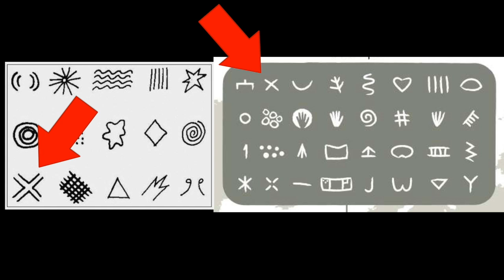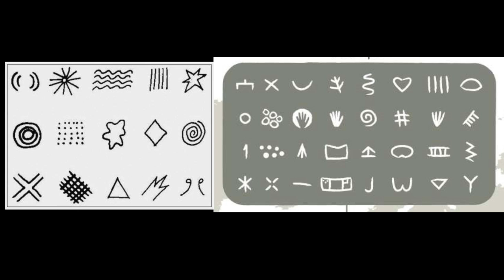Ep. 21: No Escape - So You Think You Know Meditation? Think Again!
This video series is designed to be watched in sequence, starting from Episode 1  Otherwise it probably won’t make much sense.

In this episode:  Planetary collapse can be depressing to say the least.  Here's a tip on how to improve your mood by meditating.  Though how to meditate properly is a lost art, and these instructions may surprise you.